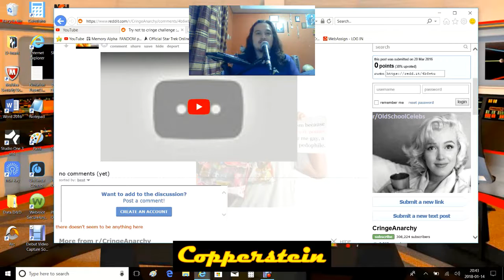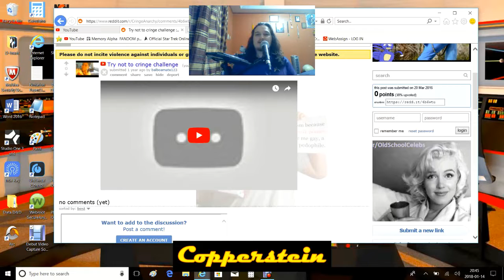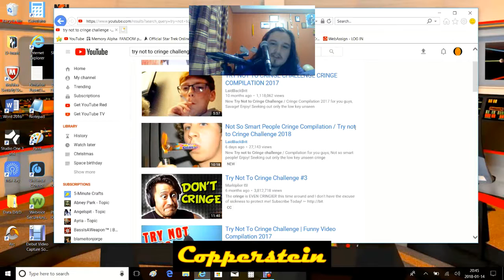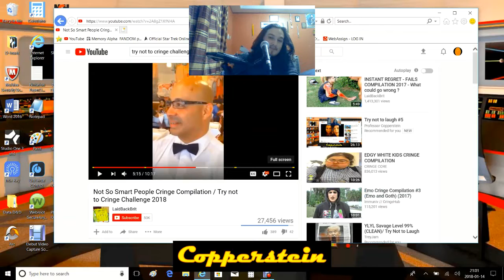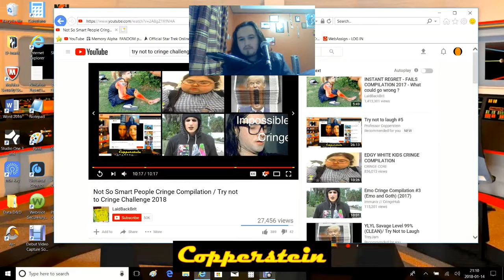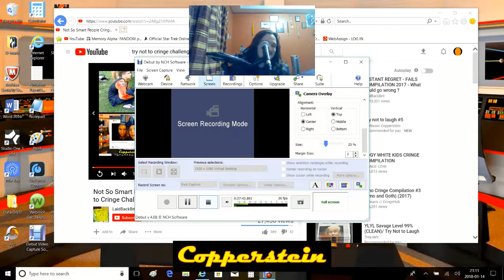Try not to Cringe #1 (read description below before watching)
Okay, My first try not to cringe video. Sorry I yell a lot, so prepare your ears. Please comment on what you think, if these people are acting or not.